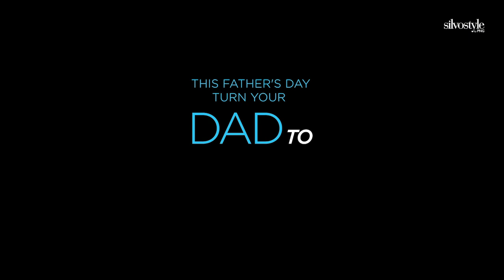Silvostyle Dad to Dude 2 Campaign Tvc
Production House - Nemesis picture company
Client - Silvoostyle
Agency - Advinci Code
Dir - Arshad Khan
Dp - Arshad Khan
DA/Chief Ad - Anshika Shivhare
Producer - Tauseef S
Editor - Arun Narwaria
DI - Bhupesh Kalal
Talent - Nitin Grover
2nd Ad - Madhav Chopra
2nd Dp - Pradeep Singh
Hmu - Meena
Stylist - Hima Dangwal
Casting Dir - Ahmed khan Razvi